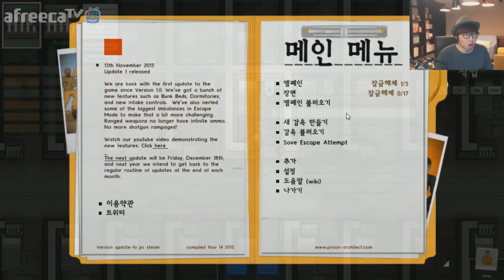대도서관] 탈옥을 하자! 1화 - 감옥만들기 게임: 탈옥모드, 프리즌 아키텍트 (Prison Architect Escape mode)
*151211 대도서관] 탈옥을 하자! 1화 - 감옥만들기 게임: 탈옥모드, 프리즌 아키텍트 (Prison Architect Escape mode)